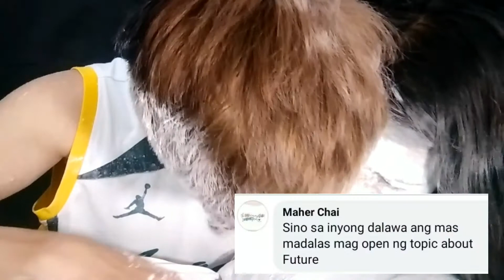SINO SAMING DALAWA CHALLENGE | NAGALIT JOWA KO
Answering questions from social media accounts HAHA DAMI KO TAWA DITO HOPE YOU ENJOY GUYS SALAMAT 😂😂😂